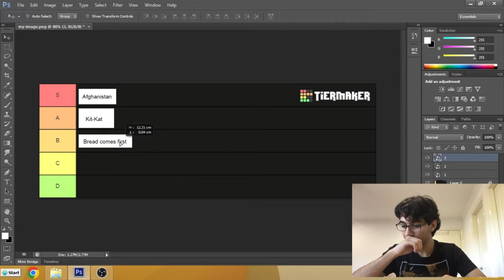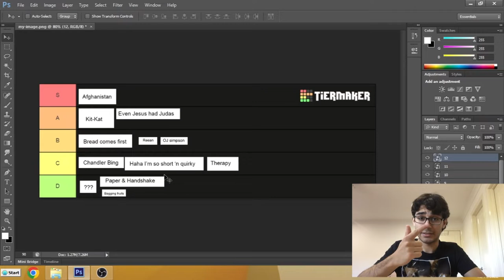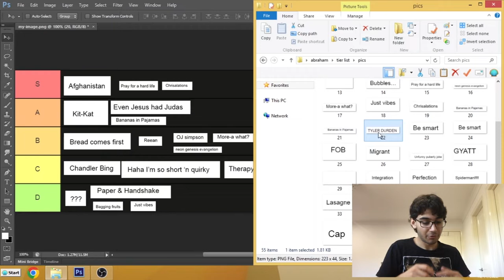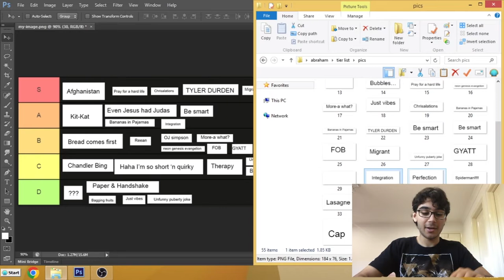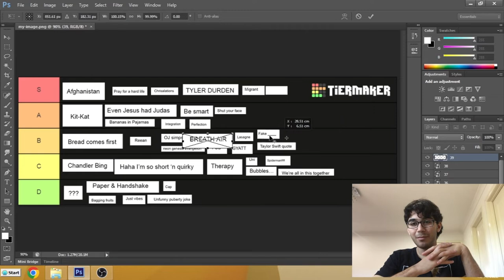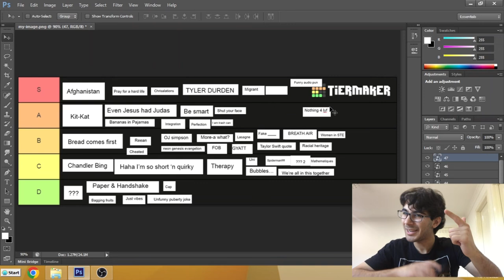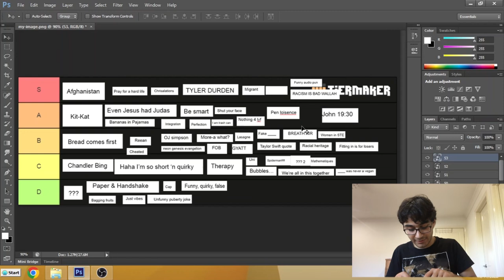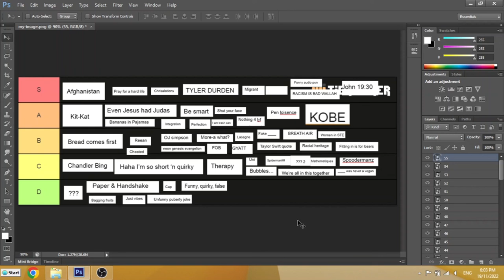Yearbook quote tier list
The movie...
Thank you to all my year 12 friends, most of whom have been supporting me  throughout my journey. I love you all.

1973 - Bruno E.
Spooky Boop - Otis McDonald
The Gentleman - DivKid

Also, tiny audio sync issues, if you’re reading this, sorry.